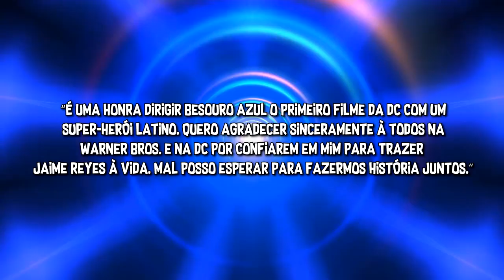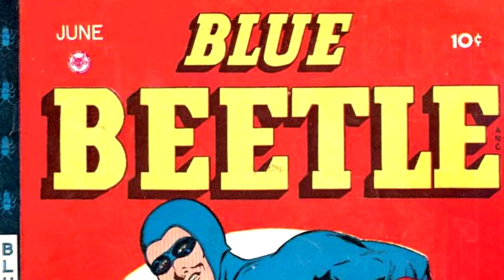XOLO MARIDUEÑA PODE SER O BESOURO AZUL NO NOVO FILME DA DC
A Warner/DC confirmou a produção de um filme do Besouro Azul e existe uma possibilidade do Xolo Maridueña interpretar o herói!